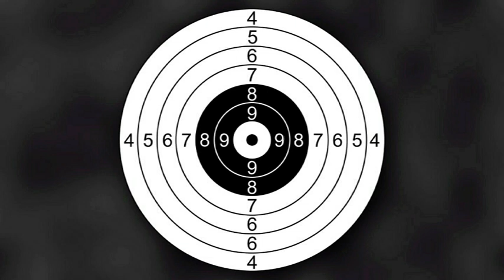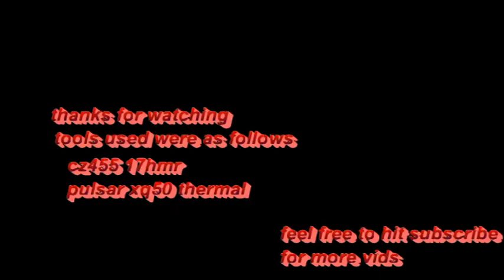quickfire ratting demolition ,pulsar thermal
thermal hunting,pest control.